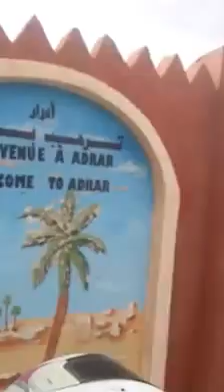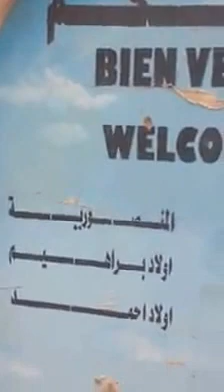مختار العربي المنيعة والاصدقاء في ولاية ادرار في رحلة الئ زيارة رقان2016